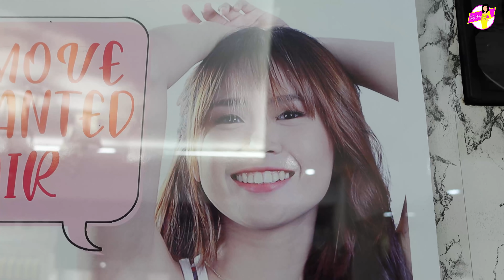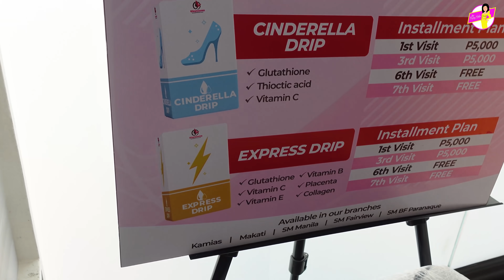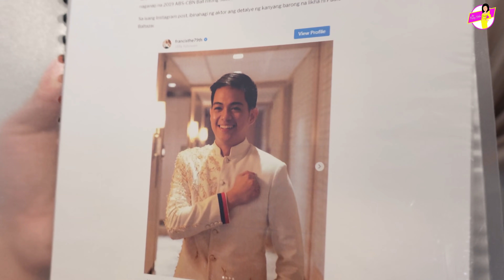KASALAN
MAPAPA-SANA ALL KA NA LANG TALAGA... 😍

Shot using my Sony ZV-1
Videographer: Yober Leonardo.
Editor: @GeeBautista.
Watch in HD for Better Video Quality! Lezgaaaw!!!